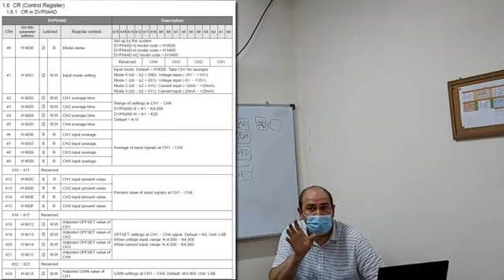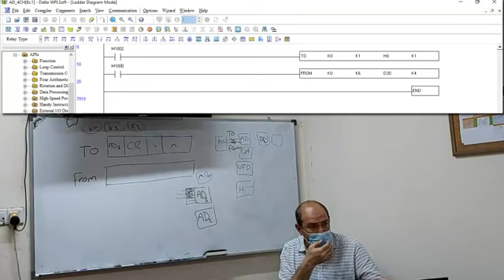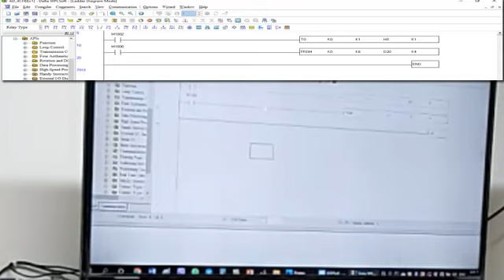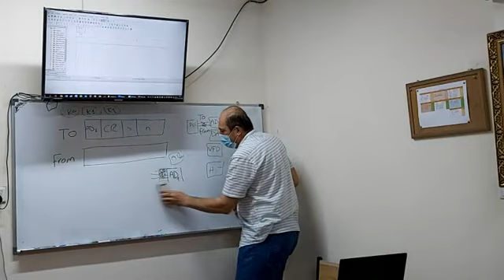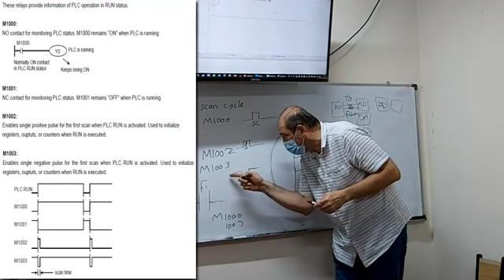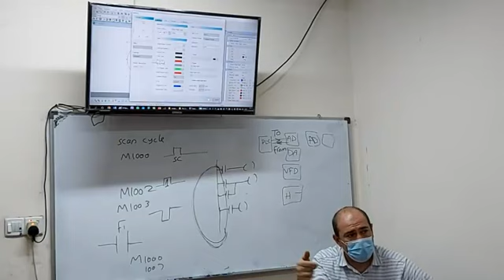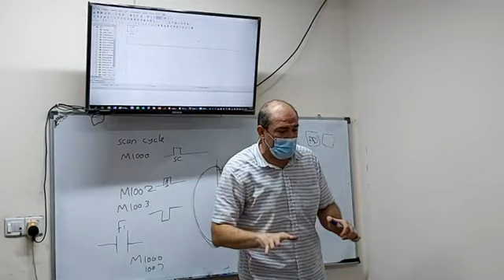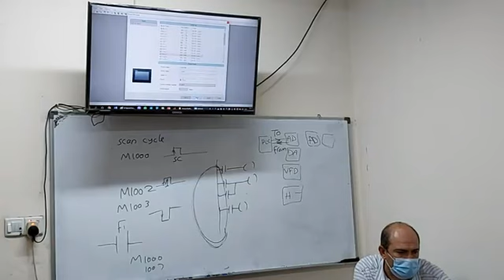19- PLC Course - Lecture19 -- دورة بي ال سي .. محاضرة رقم 19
PLC course from beginning till the proficiency.
دورة بي ال سي من البداية حتى الاحتراف